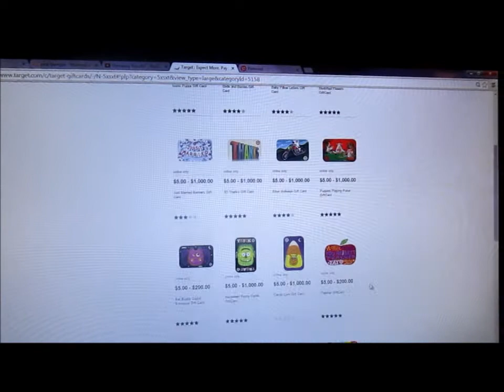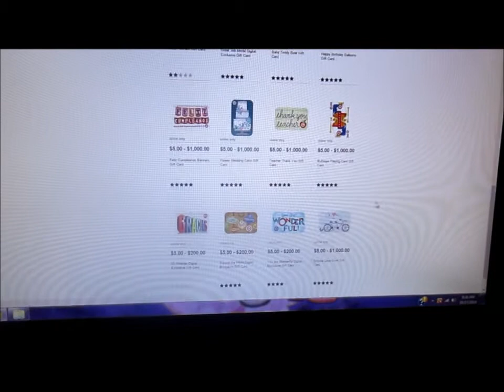Baby Plays Alone! October 17th 2014